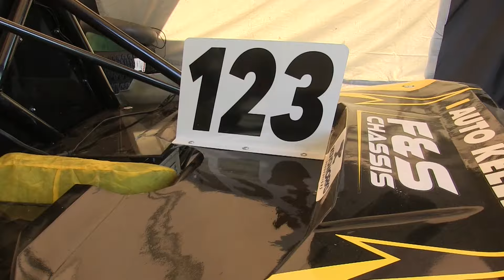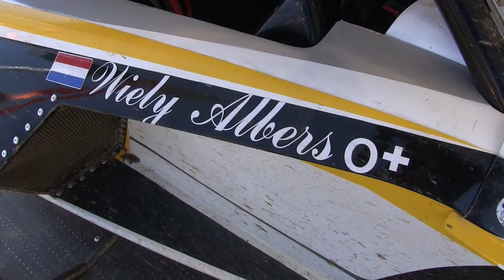Autocross Magazin #04.2024 | Humpolec - MMČR 2024 | by mediasport Team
Autocross Magazin #04.2024 | Humpolec - MMČR 2024 | deutschsprachig |  | by mediasport Team | Vojta Kára | Andreas Flashar